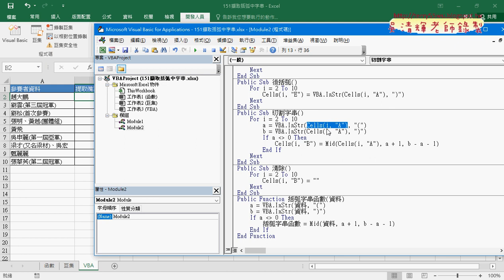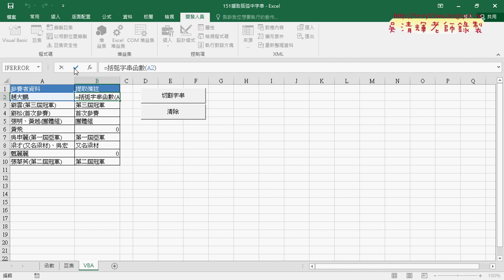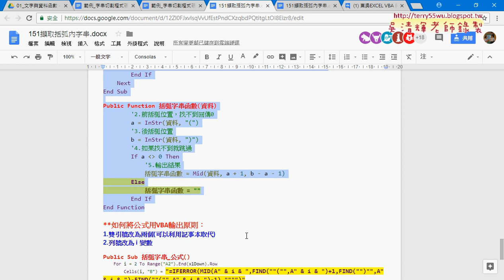07 自訂擷取字串函數